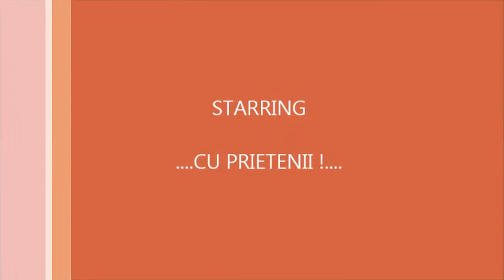"ÎNGERI CARE CÂNTĂ ÎN COR"- LIVE- COLIND DE SUFLET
Miruna și Călin Paraschiv, alături de prieteni
Tulcea, 23 decembrie, 2015